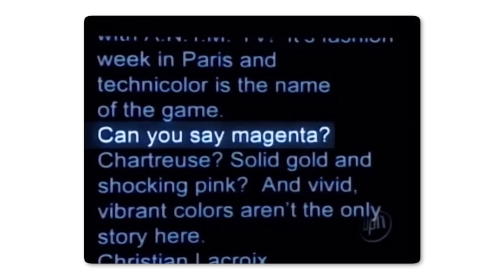Testing EVERY viral Loreal Makeup DUPE vs the ORIGINAL! which is better?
hey guys! whos ready to do another drugstore brand dupes vs the originals?! today we are doing loreal and we are comparing all the "dupes" that have been floating around and I cannot wait for yall to see it! is the dupe better?! you will see!

dont forget to rate and sub and review PLEASE :D

See you in my next video!  new makeup releases   judging new makeup releases new makeup releases 2023  indie makeup releases journey this is a journey viral makeup